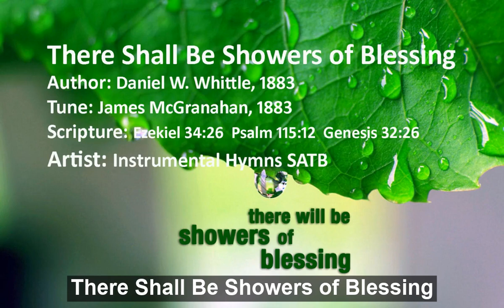[Official Video] There shall be showers of blessing - Song (Instrumental)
How to Sing "There shall be showers of blessing" with your desired notation
Hymns with 4 parts harmony.

Some of the search terms for this song are:
Author: Daniel W. Whittle
Tune: James McGranahan
Scripture: Ezekiel 34:26  Psalm 115:12  Genesis 32:26
Artist: Instrumental Hymns SATB, Instrumental SATB.
hymn - there shall be showers of blessing hymn, hymn there shall be showers of blessing.
lyrics - there shall be showers of blessing lyrics, there shall be showers of blessing lyrics in hindi, lyrics there shall be showers of blessing.
song - there shall be showers of blessing song, there shall be showers of blessing full song, there shall be showers of blessing song download.
karaoke - there shall be showers of blessing karaoke.
piano - there shall be showers of blessing piano, there shall be showers of blessing piano notes.
chords - there shall be showers of blessing chords, there shall be showers of blessing chords piano.
instrumental - there shall be showers of blessing instrumental.
alto - there shall be showers of blessing alto, there shall be showers of blessing alto part.
audio - there shall be showers of blessing audio, there shall be showers of blessings audio download.
acapella - there shall be showers of blessing acapella.
accompaniment - there shall be showers of blessing accompaniment.
bass - there shall be showers of blessing bass, there shall be showers of blessing bass part.
author - there shall be showers of blessing author.
keyboard notes - there shall be showers of blessing keyboard notes.
youtube - youtube there shall be showers of blessings.
prayer - there shall be showers of blessing prayer.
full song karaoke with lyrics - there shall be showers of blessing full song karaoke with lyrics.

Full lyrics of the song:
Author: Daniel W. Whittle, 1883
Tune: James McGranahan, 1883
Scripture: Ezekiel 34:26  Psalm 115:12  Genesis 32:26

There shall be showers of blessing:
Sent from the Savior above.

Send them upon us, O Lord;
Grant to us now a refreshing,
Come, and now honor Thy Word.

Oh, that today they might fall,
Now as to God we're confessing,
Now as on Jesus we call!

If we but trust and obey;
There shall be seasons refreshing,
If we let God have His way.

Our aim and objectives: - Our aim is "not about religion". The world is struggling with religions; one loves his own and hates the other. But whether you may know or not and you may not agree, yet there is someone who loves everyone, he loves you; whoever you are, his name is Jesus. He loves everyone. He hates the sins but loves the sinners like us. He always thinks good for us. He always does well for us. So, here our main aim and objective is Jesus. The hymns songs of praises in this channel are for the beauty of Jesus. We are trying our best to translate our channel and videos to world major languages in order that you will be viewed comfortable to your own language. Gospel music is love by everyone. Best instrumental music, contemporary christian music, best musics, most popular songs, my jesus i love thee, best gospel songs, hymn, praise, worship, religious songs, hymns, music, song, songs, gospel, christian, praise, church, instrumental, praise & worship songs, top 100 gospel songs 2020, are all part of search terms in internet. There are musics in notation, singing in harmony, 4 parts harmony, or SATB (Soprano, Alto, Tenor, Bass). while we singing song these SATB is important to give beauty and harmony to the song especially hymnal songs. This uploaded songs are part of SATB i.e. instruments with all the 4 parts harmony. Hope you will enjoy with the videos.